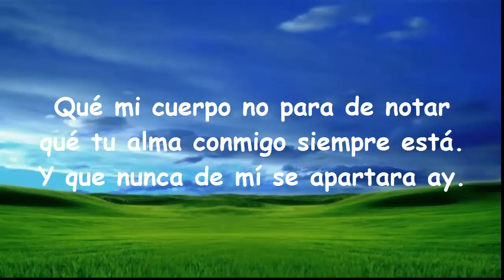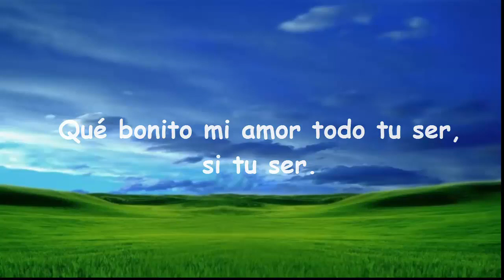Rosario Flores Que Bonito con letra